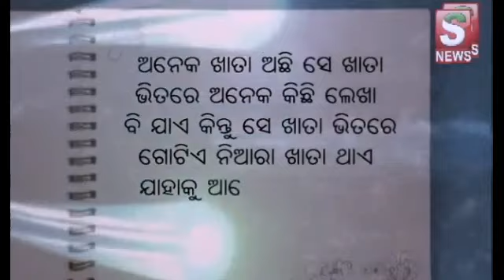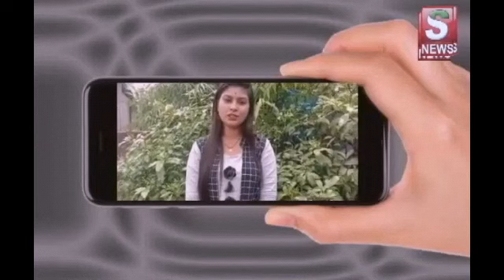STORY IMAGE::ROUGH KHATA EP-62 # SNEWSODIA PRODUCTION